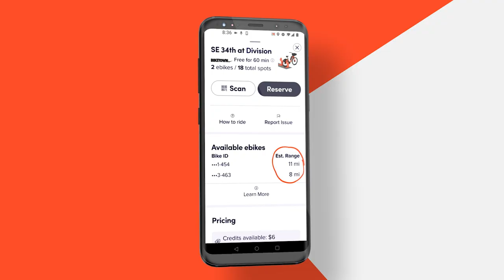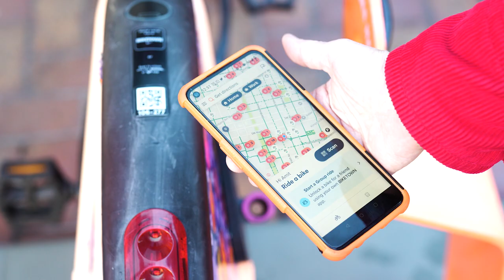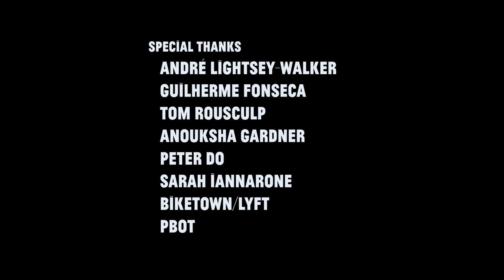Intro to BIKETOWN e-Bikes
Wanting to try out Portland's latest bike share system? This video will show you the basics of using BIKETOWN e-bikes.

with Max Nash
Videography and Narration: Amit Zinman

Script advisor:
  Marlee Kaiser

With special thanks to Andre, Tom, Anouksha .and everyone else who pulled off the partnership between The Street Trust, PBOT, BIKETOWN, and Lyft that made this video possible.